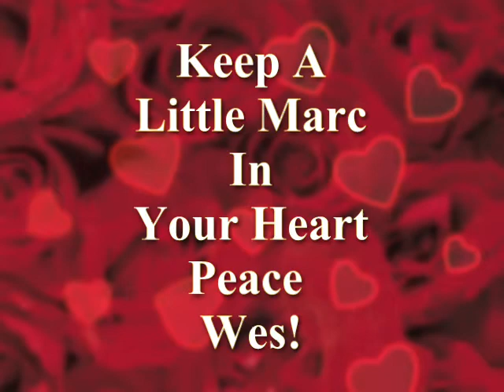20th Century BaBy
Acoustic Marc Bolan cover version,Really nice song